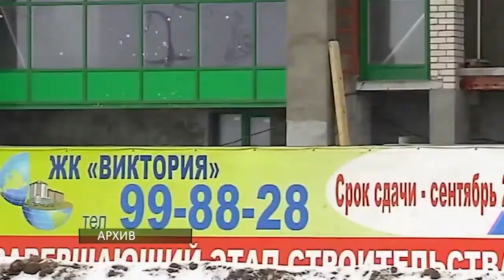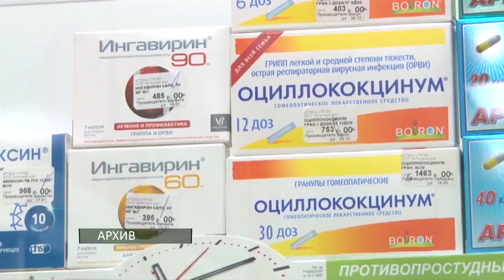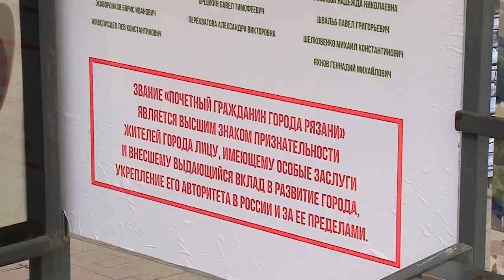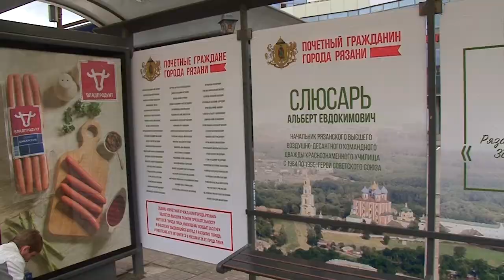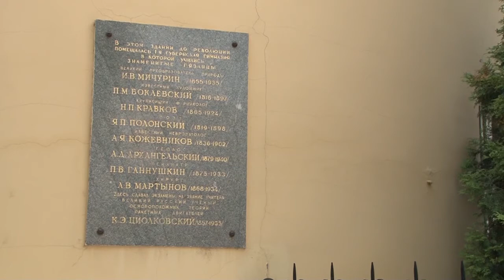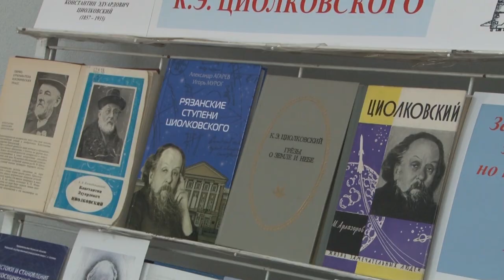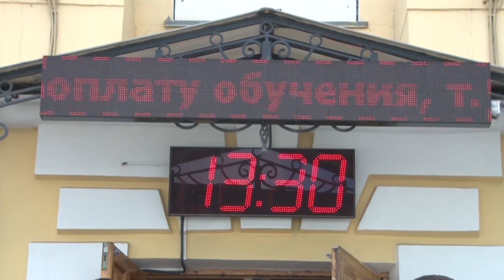День города - новости Рязани 06.07.17